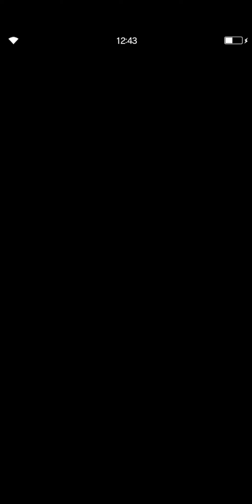FFBE Steamrolling The Three Lower Realms: The Naraka Realm with Olivera and Friends: all missions